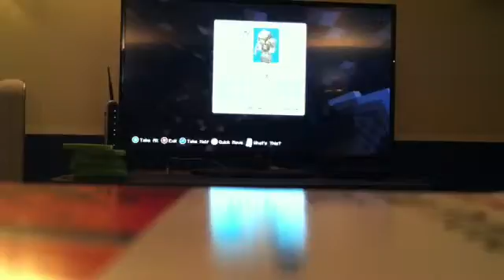Survival series with XxGhostlyBossxX and partial H3RO Undead episode 2